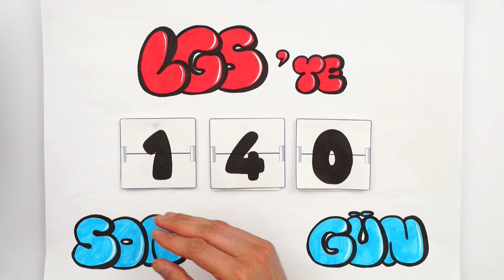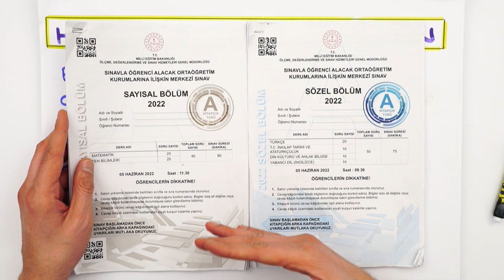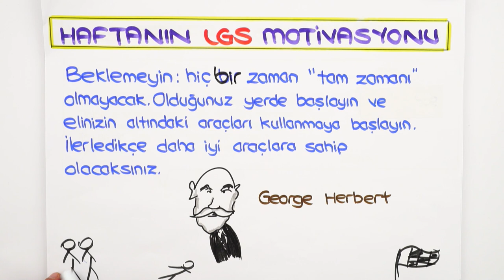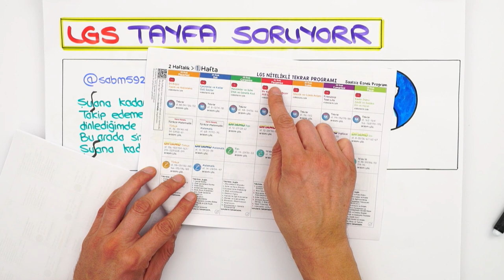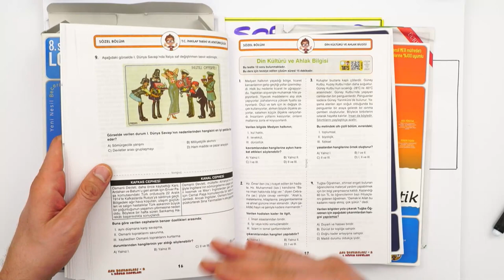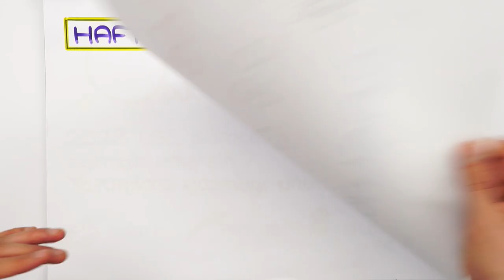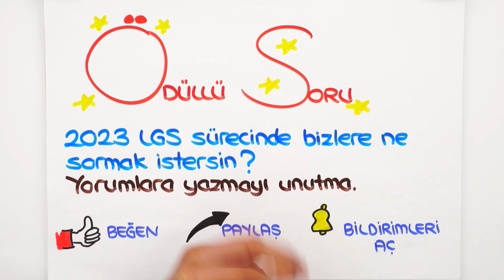1.Dönem Konularından Eksiğim Çok Fazla❗ LGS’ye Son 140 Gün ⏳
💥 LGS Dershanesiyle Denemelerde Başarını Artır!